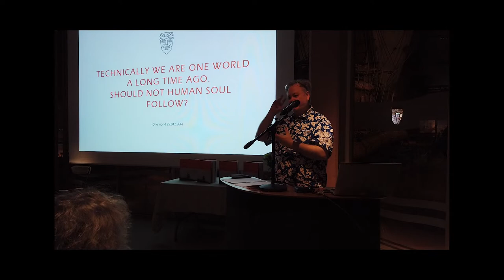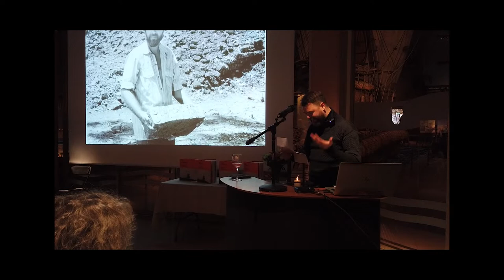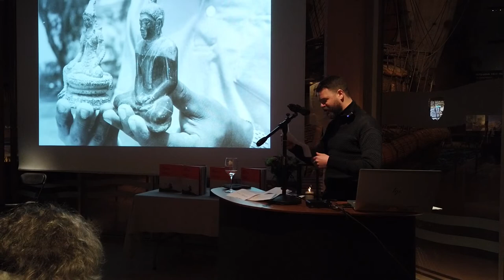Book launch: Thor Heyerdahl. Voyages of the Sun. The Kon-Tiki Museum Archive.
The Kon-Tiki Museum and Atelier Éditions in Los Angeles proudly presents a new book on Thor Heyerdahl and his archives located at the Kon-Tiki Museum in Oslo, Norway. It was launched at the Kon-Tiki Museum on Saturday November 19th 2022. This is a video-recording of the launch with a presentation of Thor Heyerdahl's Legacy, of the process behind writing the book, and an insight to Heyerdahl's abilities as a expedition leader.

The book is available online.

Thor Heyerdahl: Voyages of the Sun
An archival delve into the remarkable life, expeditions and voyages of Thor Heyerdahl, author of the bestselling adventure classic The Kon-Tiki Expedition

Norwegian archaeologist, anthropologist, migration theorist, author and explorer Thor Heyerdahl (1914–2002) spent decades substantiating unorthodox migration theories, with equally unconventional research methodologies: namely, practicable experiments that employed the construction of ancient vessels, driven across open oceans and waterways to retrace the movement and settlements of our ancestors.
With October 2022 commemorating the 75th anniversary of Thor Heyerdahl’s extraordinary 1947 voyage upon a balsa-wood raft, Kon-Tiki, from coastal South America to Polynesia across the Pacific Ocean, an enviable opportunity arises to reexplore Heyerdahl’s innovative yet frequently contested theories and expeditions. Afforded unprecedented access to Oslo’s Kon-Tiki Museum’s extensive Heyerdahl archive, Thor Heyerdahl: Voyages of the Sun assembles a wealth of little-known and previously unseen correspondence, expedition logbooks, journals and photographs.
Offering readers new and unexamined narratives from an explorer famed for his radical ideas and vehement rejections of abstracted academic theory, Thor Heyerdahl: Voyages of the Sun reviews the enduring relevance of the explorer’s research and assesses it within larger narratives of modern archaeological, anthropological, marine science and migration research; international conservation initiatives; evolving globalization; and essential human–nature symbiosis.